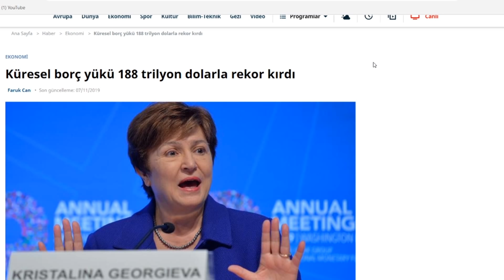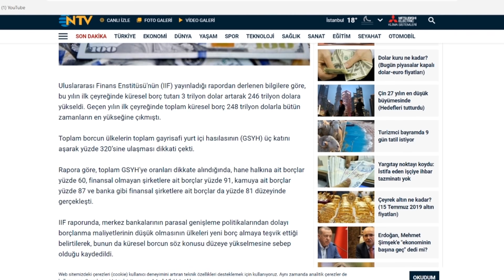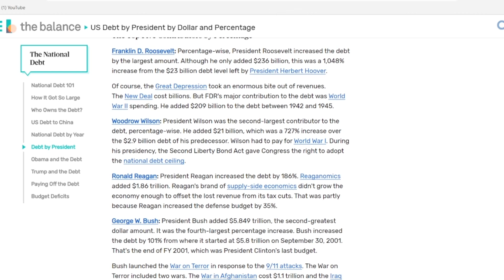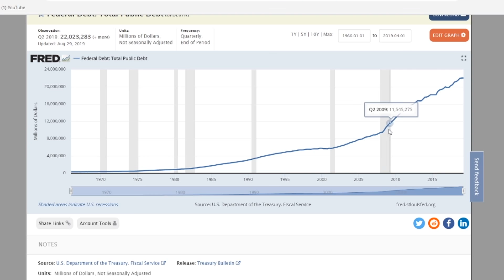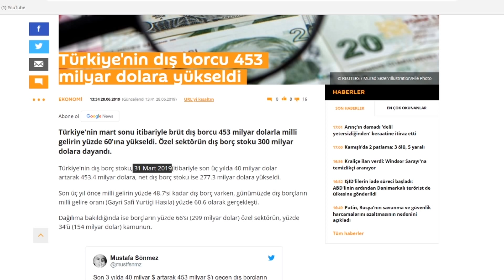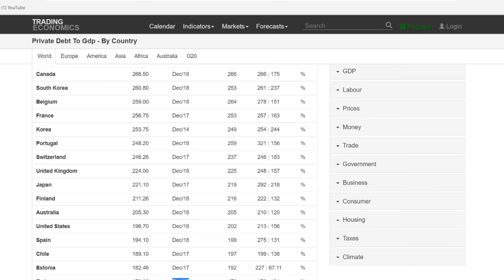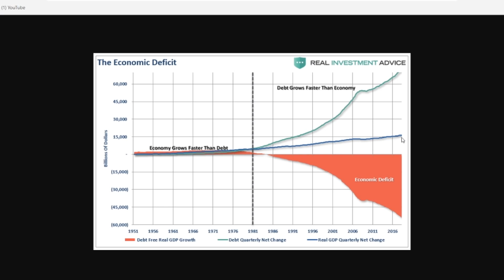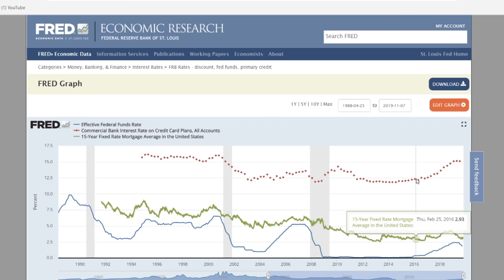İYİ HABER BORÇ YÜKÜ BOYUMUZU AŞTI, EKONOMİ HABERLERİ- DÜNYANIN HABERİ 22 - 13.11.2019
Türkiye ekonomisinde ciddi sorunlar var. Ancak bu yetmezmiş gibi dünya da tarihin en büyük küresel ekonomik krizine doğru hızla ilerliyor. Bu süreçte klasik medyada bulamayacağınız haber ve yorumlarla deneyimli ekonomi ve teknoloji gazetecisi Erkan Öz Dünyanın Haberi programında yine sizlerle.